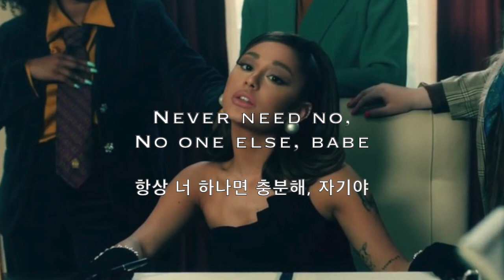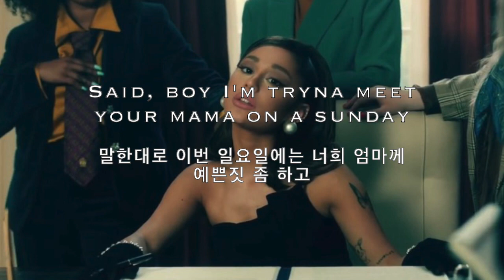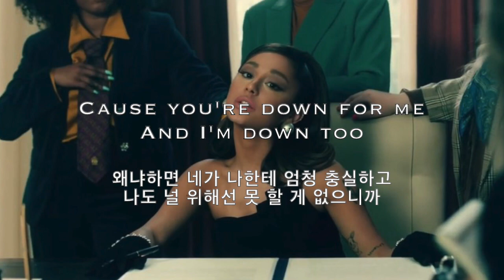널 위해서라면 뭐든지 : Ariana Grande - Positions (한글해석 / 자막 / 초월번역) (Lyrics / Lyrics video)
너라면 뭐든지 할 수 있어 : Ariana Grande - Positions

Copyright of this song goes to - Ariana Grande

Copyright of this film & subtitle goes to myself.
*Do not expose this video without my permission*
이 영상을 무단 배포 / 도용하지 말아주세요. (신고 가능)

If you have any songs you want to listen / know the translation please let me know down below!

신청곡 / 질문이 있으시다면 댓글에 둥근 말투로 남겨주세요 :)